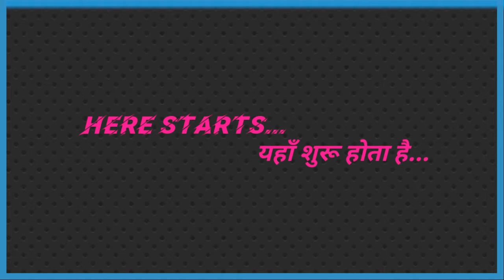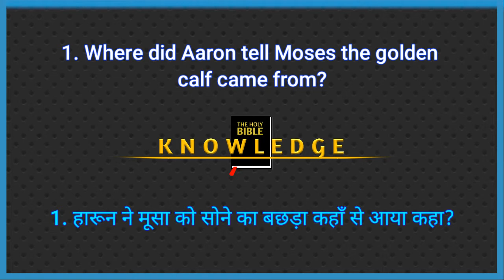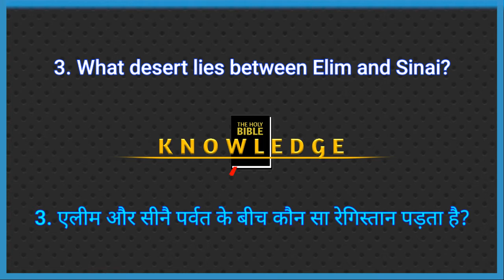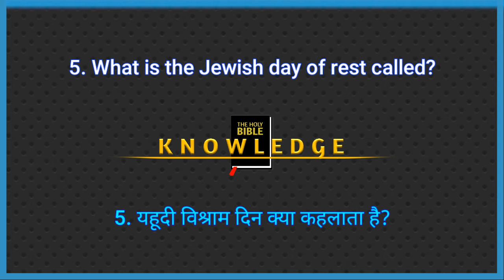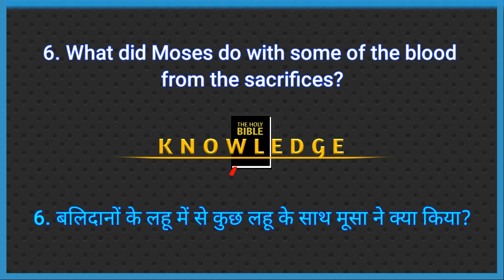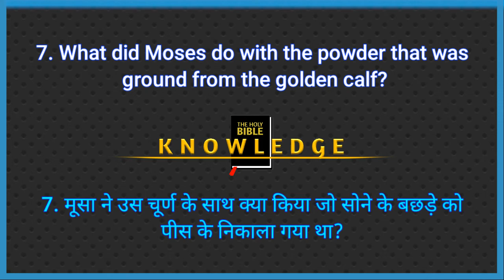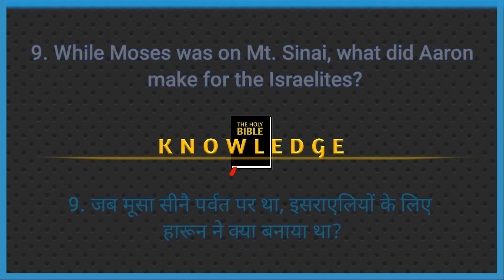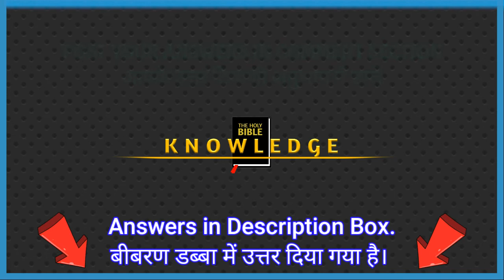Online Bible Quiz Competition Program || Date: July 21, 2020 || Bible Knowledge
Online Bible Quiz Competition Program || Date: July 21, 2020 ||
ऑनलाइन बाइबल क्विज़ प्रतियोगिता कार्यकर्म || दिनांक: जुलाई २१, २०२० ||

भाग लें और जीतें 🎁🎁🎁

कृपया अच्छी तरह हमारी नियम और शर्तें को जाने।

Please answer faithfully!
कृपया ईमानदारी के साथ जबाव दें!

धन्यवाद हमें जुड़ने के लिए!

हमारी आधिकारिक उत्तर कुंजी: हमारे नियम और शर्तों के अनुसार एक घंटे के बाद पोस्ट किया गया है।

ANSWER KEY/ उत्तर कुंजी

😊 ANSWER KEY IN ENGLISH 😊

1. Aaron told to Moses that the golden calf jumped out of the fire. Exodus 32:24

2. The Israelites went to Elim after leaving Marah. Exodus 15:27

3. Desert of Sin lies between Elim and Sinai. Exodus 16:1

4. The Israelites first received the Ten Commandments directly from God's mouth. Exodus 20:1

5. The Jewish day of rest called the Sabbath. Exodus 20:10

6. Moses sprinkled some of the blood from the sacrifices on the altar. Exodus 24:6

7. Moses burned it in the fire and ground it to powder, and he scattered it on the water and made the children of Israel drink it. Exodus 32:20

8. The purpose of the Tabernacle was that God could dwell with His people. Exodus 25:8

9. Aaron made a golden calf while Moses was on the Mt. Sinai. Exodus 32:4

10. Moses threw them on the ground. Exodus 32:19

😊 उत्तर कुंजी हिन्दी में 😊

 1. हारून ने मूसा से कहा कि सोने का बछड़ा आग से निकल पड़ा। निर्गमन 32:24

2. इस्राएलियों मारा को छोड़ने के बाद एलीम गए। निर्गमन 15:27

3. सीन नामक रेगिस्तान एलीम और सीनै पर्वत के बीच पड़ता है। निर्गमन 16: 1

4. इस्राएलियों ने सबसे पहले दस आज्ञाएँ सीधे परमेश्वर के मुँह से प्राप्त कीं। निर्गमन 20: 1

5. यहूदियों का विश्राम के दिन को सब्त कहा जाता है। निर्गमन 20:10

6. मूसा ने वेदी पर बलिदानों में से कुछ खून छिड़का। निर्गमन 24: 6

7. मूसा ने उसे आग में डाल के फूंक दिया और पीसकर चूर चूर कर डाला, और उसे जल के ऊपर फेंक दिया, और  इस्राएलियों को उसे पिलादिया। निर्गमन 32:20

8. मिलापवाला तम्बू का उद्देश्य यह था कि परमेश्वर उसमे अपने लोगों के साथ रह सके। निर्गमन 25: 8

9. हारून ने सोने का बछड़ा बनाया जब मूसा सीनै पर्वत पर था। निर्गमन 32: 4

10. मूसा ने उन्हें जमीन पर फेंक दिया। निर्गमन 32:19

NOTE: DIFFERENT VERSION OF THE BIBLE MAY HAVE DIFFERENT WORDS AND PHRASES, BUT MENTIONING EXACT BIBLE VERSE IS SO MUCH IMPORTANT

सूचना: अलग अलग बाइबल के अनुवाद में अलग अलग सब्द या वाक्यांश की जिक्र हो सकता है, परन्तु बाइबल के पदों को जिक्र करना यहां बहुत जरूरी है।

🎯 Our Main Moto

The main Moto of the 'Bible Knowledge YouTube Channel' is to share the 'Knowledge of God' with different means as well as to encourage everyone ( specially to the people of God ) to read and meditate the Word of God (The Holy Bible). So, that not only they will not lack the 'Knowledge of God' but also live a God directed life, which is very essential.

If you want to donate us for the betterment of this program or to help the people with different needs, which can be handled by financially then please feel free to contact us;

Bible Knowledge Team Members